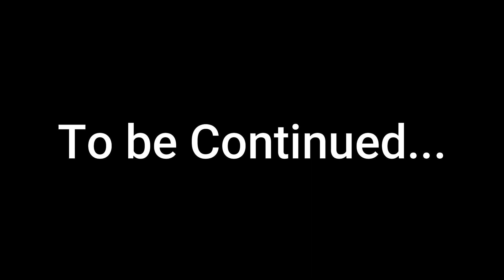Fallen Angel: Hell Survival EA v1.05 Gameplay Pt3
Get Fallen Angel: Hell Survival now on Steam!